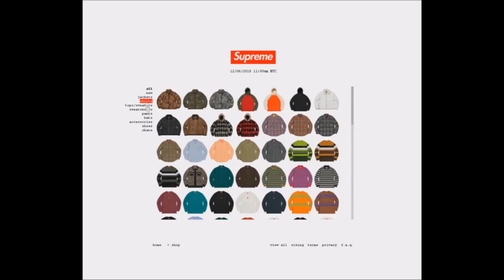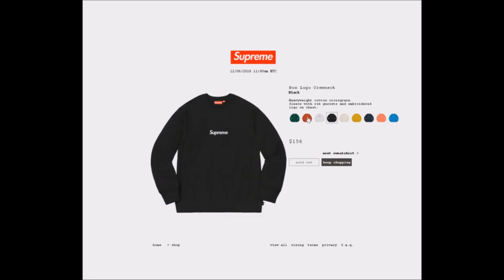LIVE COP: SUPREME FW18 WEEK 16 - Box Logo Crewneck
LIVE COP: Supreme FW18 week 12 W or L? Cop or drop? Did you cop anything?

Song Track:
Credit to: Chuki Beats Channel
INSPIRING TYPE BEAT 'FUERZA' | Free Inspiring Type Beat Instrumental